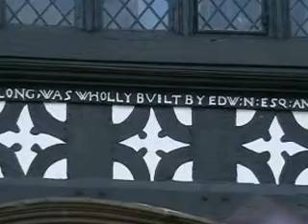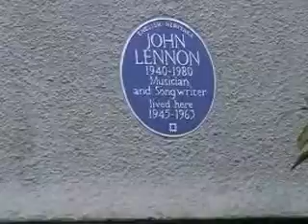Beatles Houses.wmv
A trip to John Lennon and Maccas houses